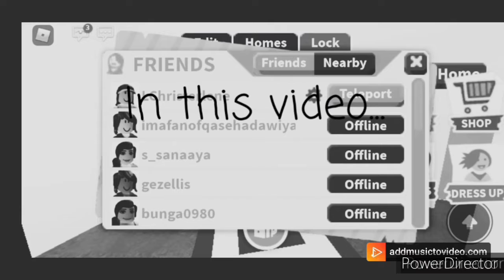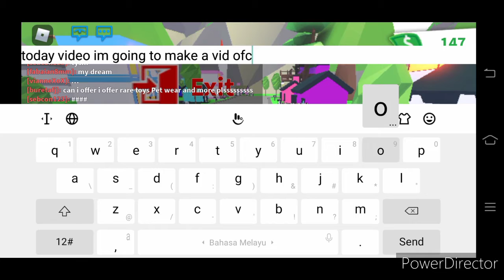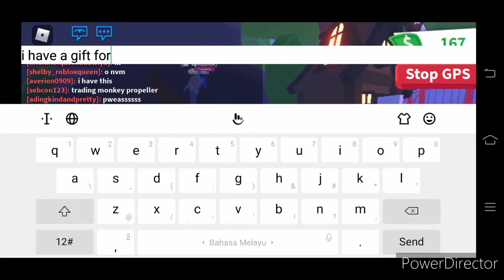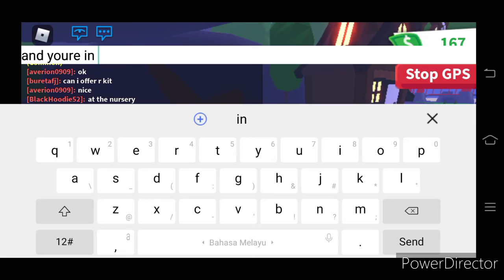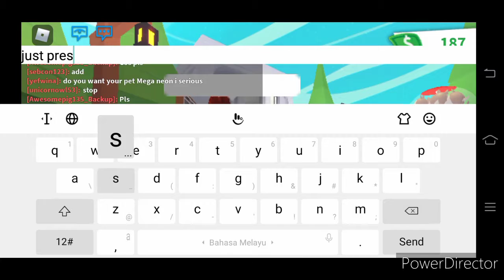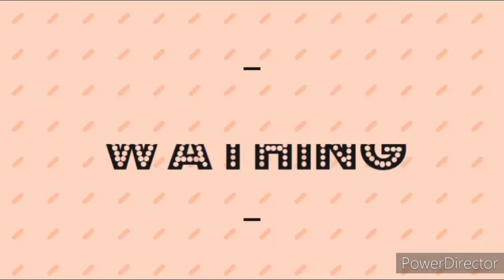Playing adopt me with a fan IamfanofQasehAdawiyah!!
Adawiyah Username:BlackHoodie52
Qaseh Username:Cherry Blossom
Add us if you want!!😀